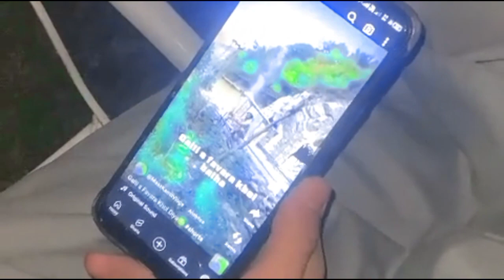Gari ke samne janwar agya 😱|| challenge day 5